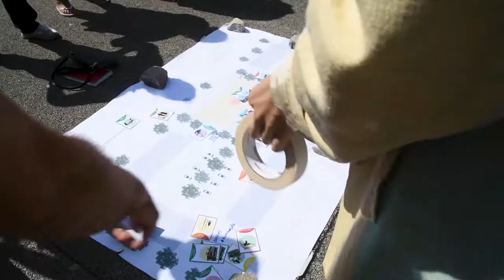Participatory Design in the Public Realm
This year Critical Concrete is collaborating with the municipality of Esposende in Portugal to requalify two public spaces in the frame of the Portugal Inovação Social fund. This video portraits the first part of the process, the preliminary design leading to a joint masterplan of the public space in Apúlia.

Huge thank you to our fantastic patreons Jules, Lindsey, Smriti and Luis ❤️